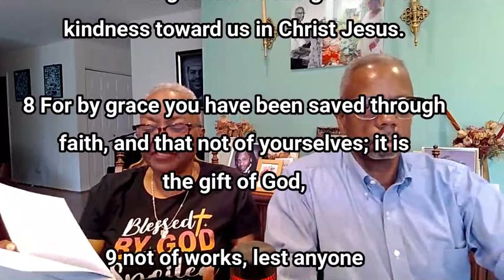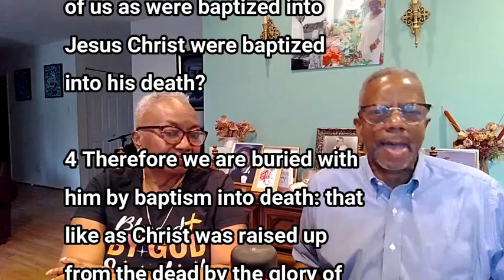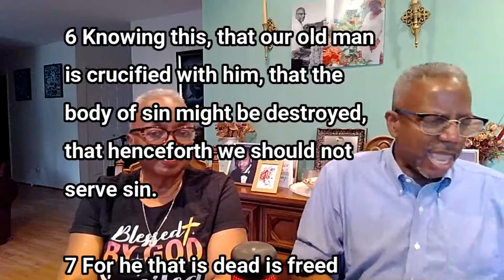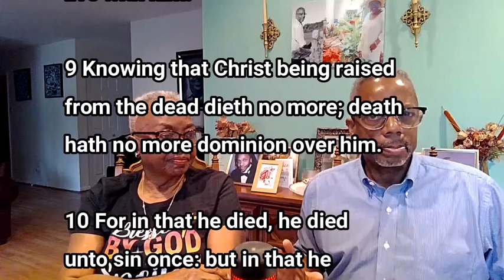the word for today is: SALVATION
Mac & Myra Sunday from March 24, 2024
Over the next several Sunday's, our favorite couple will be addressing one word that is significantly part of the Christian narrative. They have asked their audience to submit these words, with the intent that each Sunday, Mac & Myra would do a breakdown of each word, based in scripture.

The word for this video is Salvation. Get ready to hear some interesting takes on that word, and see if you might suggest other points of views in the comment section.

If you like the original music for both the opening and Myra's prayer, copy and paste the following links to your browers: